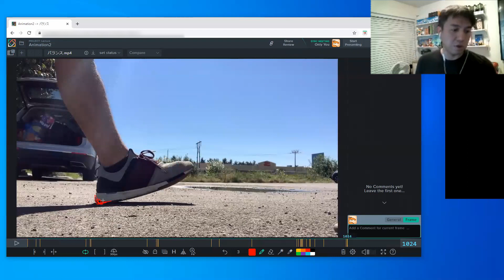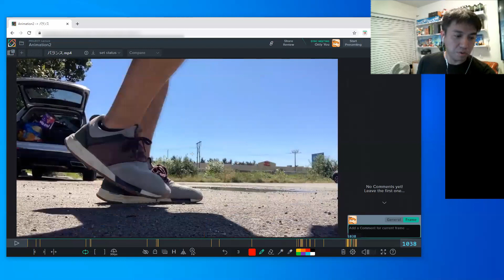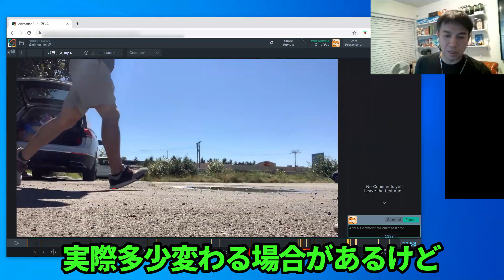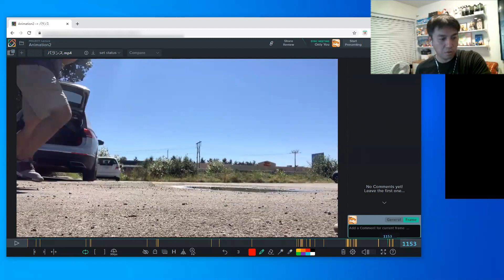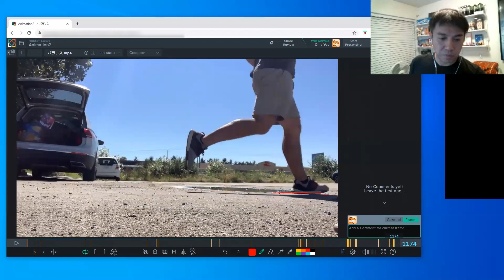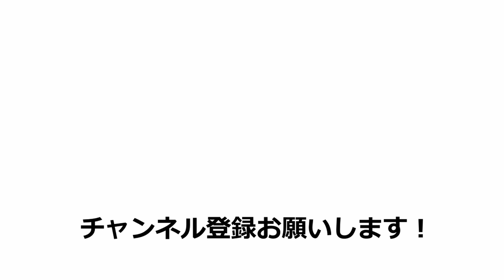【コンタクトフレームを忘れずに!!歩きと走り】- 3Dアニメーションレクチャー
コンタクトフレームに関する他の動画はこちら

海外CGアニメーターにCGアニメーションの基礎を『イチから学ぶ』なら
オンラインアニメーションスクール『Animation Aid』

・この動画のクラスの詳細ついてはこちら
　アニメーション2

Animation Aidでは毎年、春・夏・秋・冬でクラスを開講しています！
各クラスの募集開始時期についてはwebサイトまたはTwitterアカウントよりお知らせいたします。